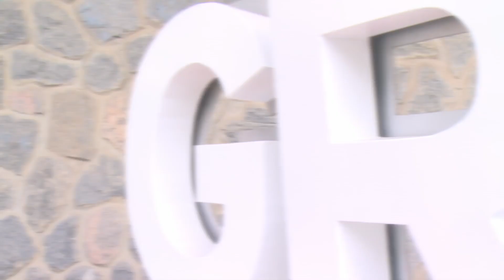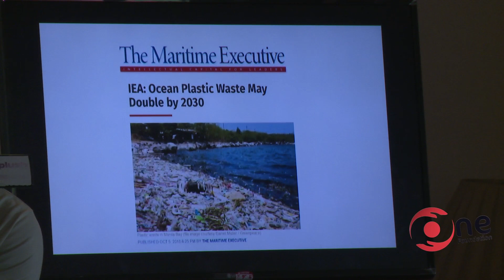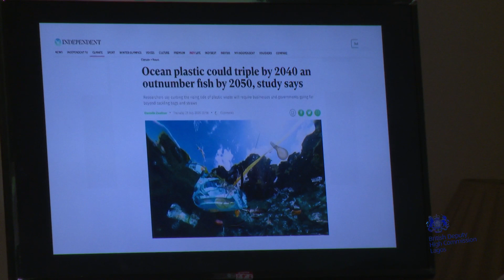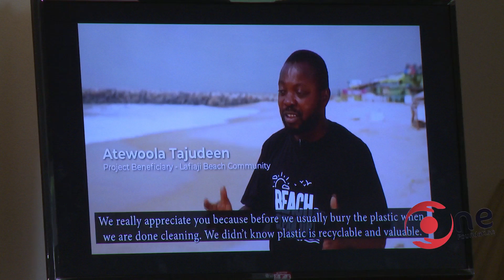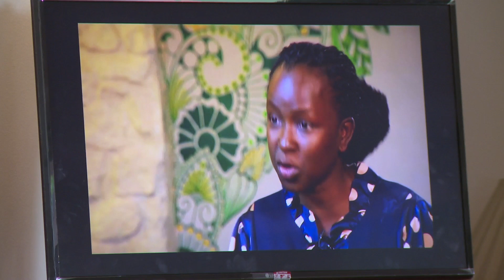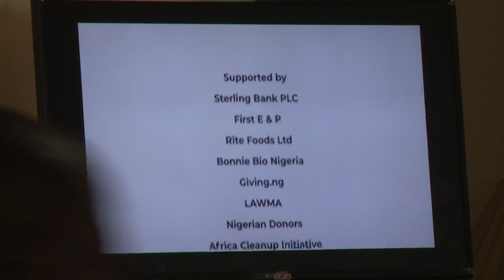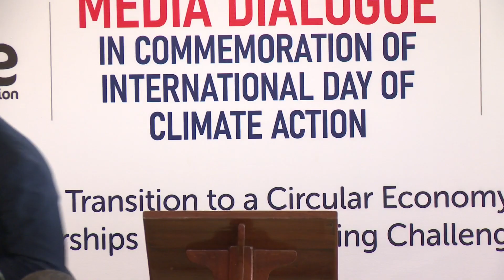Media Dialogue in Commemoration of International Day of Climate Action